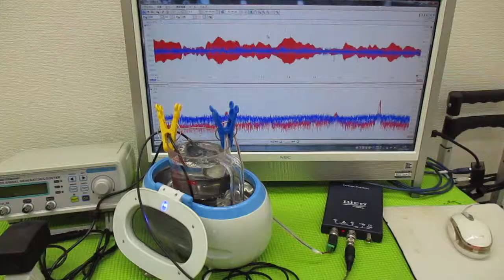オリジナル超音波プローブを利用した「音響流」制御技術 ultrasonic-labo